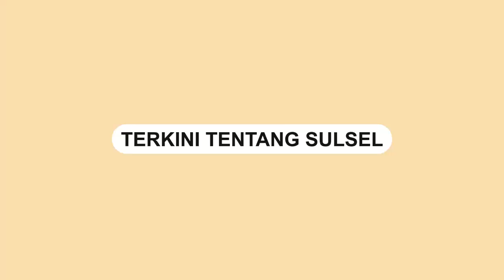Kebakaran Terjadi di Ruko Jalan Nusantara Kota Makassar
Kebakaran terjadi di sebuah Ruko di Jalan Nusantara, Kota Makassar, Rabu (20/4/2022) sekitar pukul 11.16 WITA.

Dalam video terlihat sejumlah mobil pemadam kebakaran diluncurkan ke lokasi.

Video terkini dan terbaru..